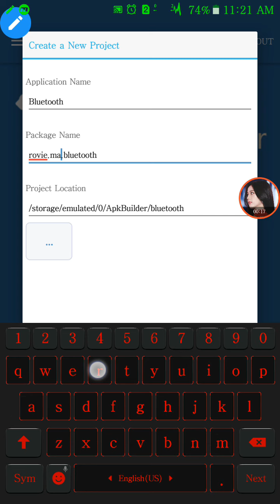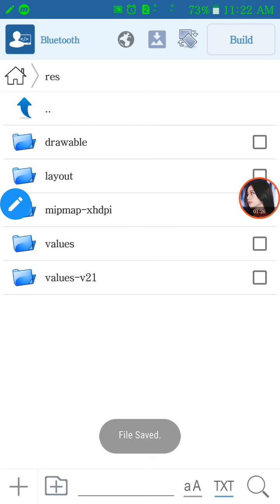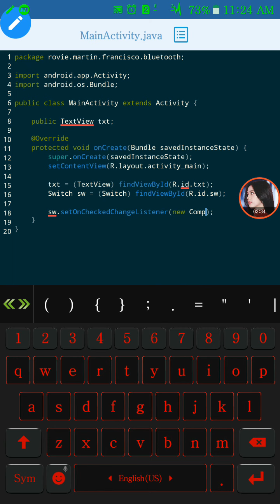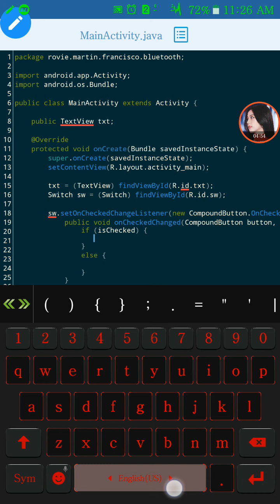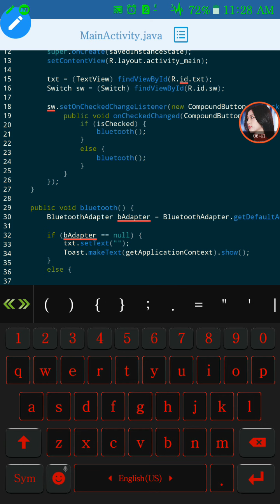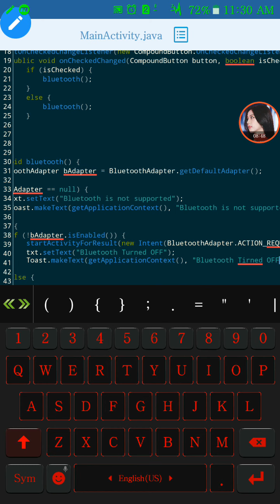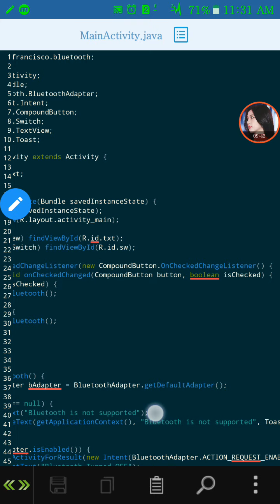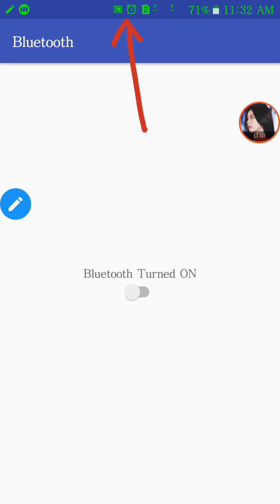How to Toggle Bluetooth On/Off via Switch? (Android JAVA)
Hello Everyone! Welcome here to my Channel, and I am happy that you are here! Come on and let us learn something new Ideas, something new Interesting, and something useful. Let us explore the word of Technology too.